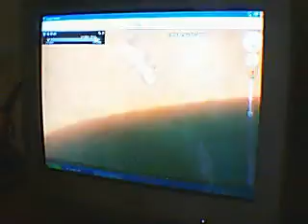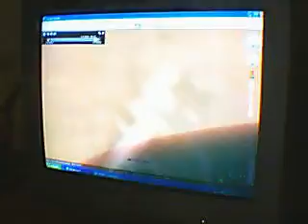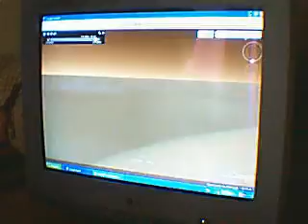what I found on Mars with the program Google eartch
какво открих на марс с програмата гугъл еартч. ALIEN